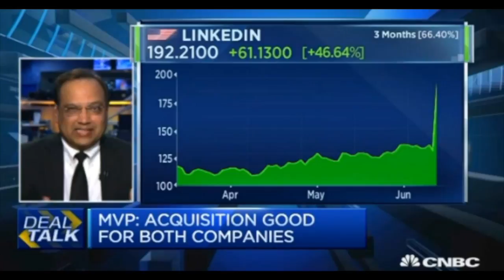LinkedIn deal is a win-win proposition: Researcher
CNBC Tuesday, 14 Jun 2016

Santosh Rao, head of research at Manhattan Venture Partners, explains how Microsoft's acquisition of LinkedIn will benefit both companies.